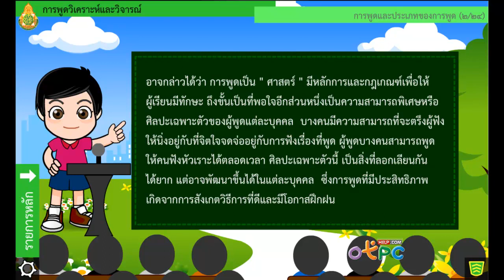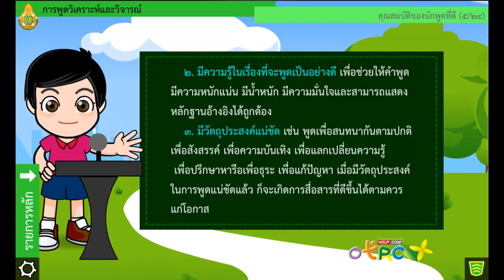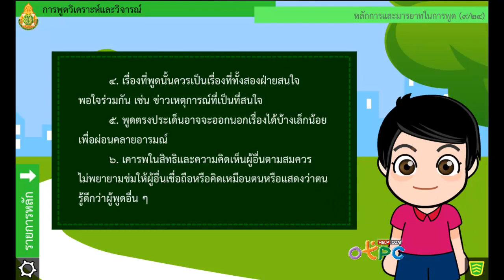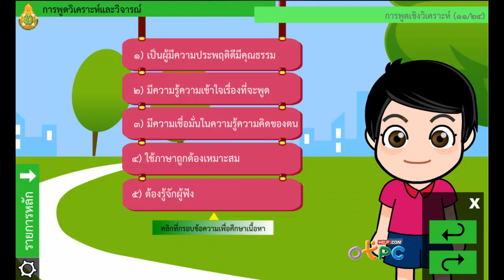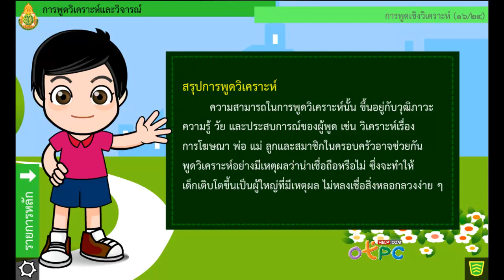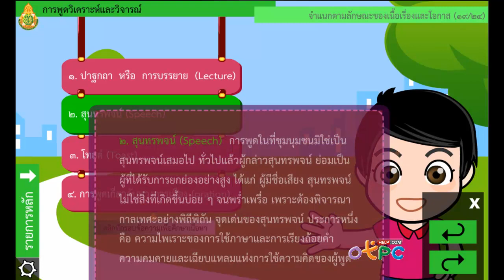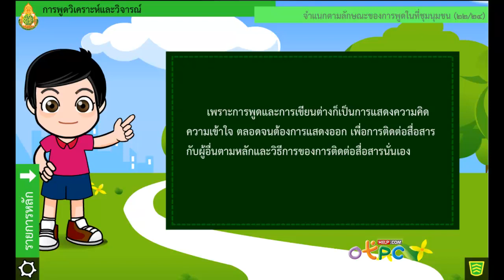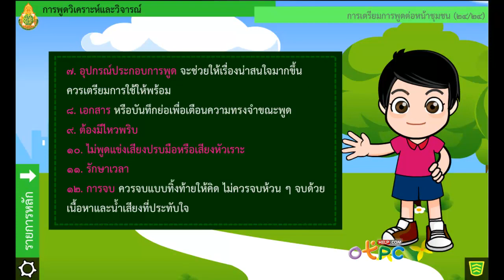การพูดวิเคราะห์และวิจารณ์ - ภาษาไทย ม.2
- การพูดหมายถึง
- ประเภทของการพูด
- หลักการและมารยาทในการพูด
- การพูดเชิงวิเคราะห์หมายถึง
- การจำแนกลักษณะของเนื้อเรื่องและโอกาส

บทเรียนอิเล็กทรอกนิกส์ วิชา ภาษาไทย ม.2 ชุดนี้